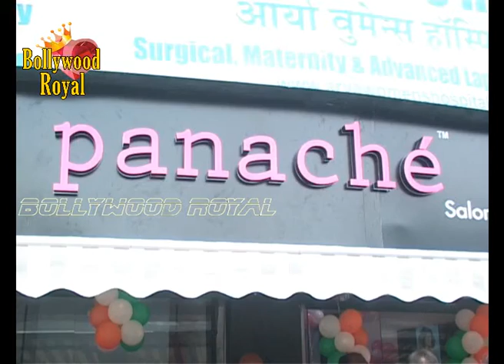Mughda Godse at Launch of 'Panache Salon' Part 1